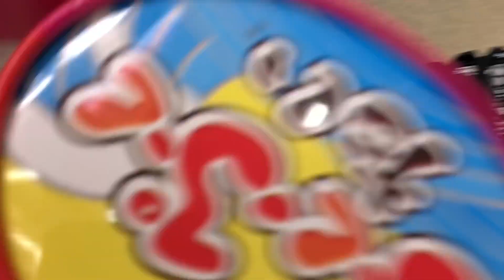景品が全部消える!?乱獲しすぎてヤバいことになったww〜UFOキャッチャー・クレーンゲーム〜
♦︎Instagramもやっております。

ED:百均市 EDM remix (higashiyashiki)